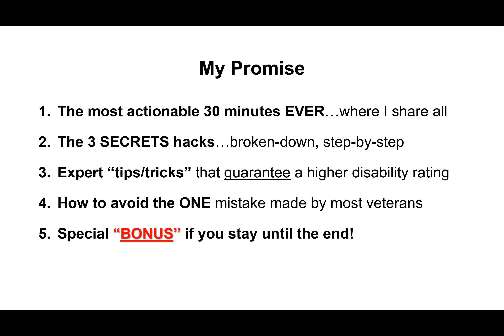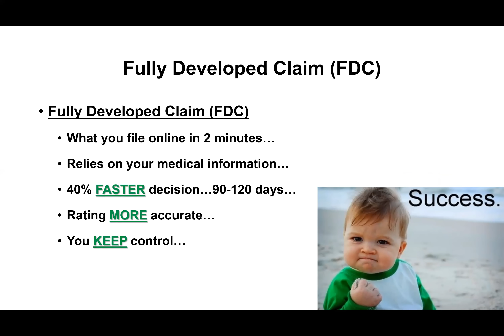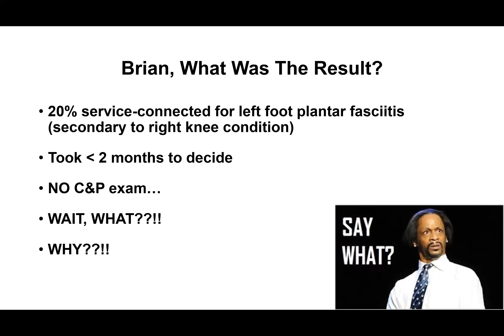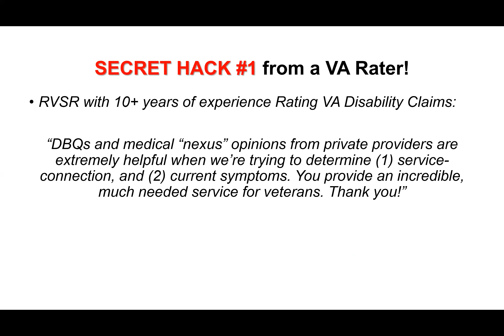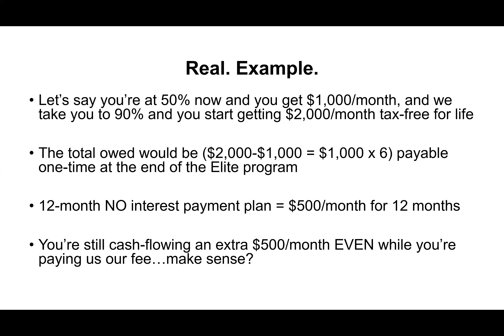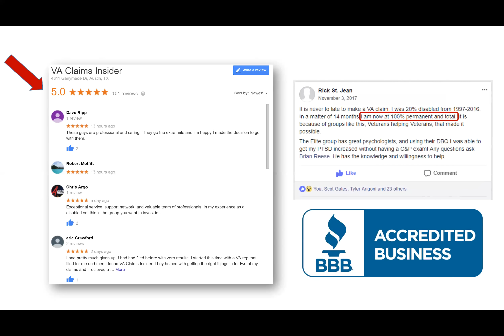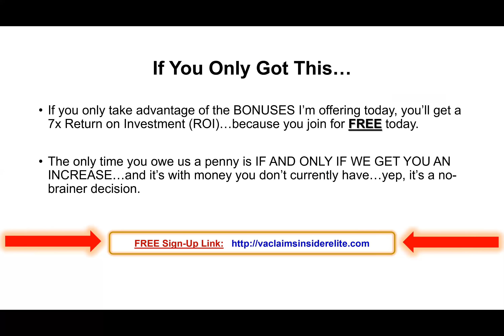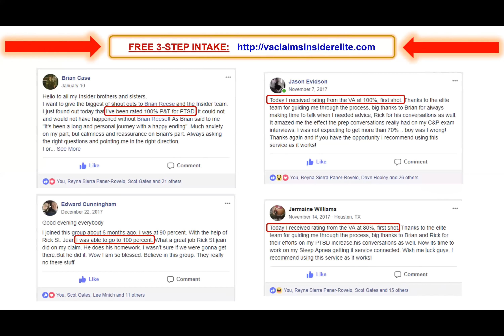Actual VA Raters Reveal 3 *SECRET* VA Claim Tips!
At the time this video was published, all information was accurate
but is subject to change as laws, policies, and regulations change.

Need more medical evidence to service-connect and get rated at the appropriate level in support of your VA disability claim or appeal? Join VA Claims Insider Elite and have our medical team get started on your VA disability claim for FREE:

How would you like to learn 3 VA disability claim SECRETS from actual VA Rating Officials, aka the people who determine your final VA rating?

Well, I’ve got some good news for you…

Brian Reese here, USAF 100% disabled veteran, and founder of VA Claims Insider.

Part of the reason we call ourselves VA Claims “INSIDER” is because we get access to information that nobody else does...

In my brand-new 30-minute video training you’ll hear from “Actual VA Raters Who Reveal 3 VA Claim SECRETS (Learn What the VA Doesn’t Want You to Know…)”

Are you finally ready to get the VA disability rating and compensation YOU deserve?

Brian Reese, The VA Claims Insider, shares 3 secret VA claim tips from actual VA raters:

Here’s what you’ll learn:

SECRET #1: “How to Beat the VA, Take Control of YOUR claim, Get an Immediate Rating INCREASE, and Have it Decided 6 Months FASTER.”

SECRET #2: “How to Legally and Ethically Get a 100% Rating and Over $3,000/month, Tax-Free, for Life” (This One Is Easier Then You Might Think!)

SECRET #3: “How to Structure Your Personal Statements in the EXACT Way VA Raters Want to See Them, So YOU Can Get the Rating and Compensation You Deserve.”

I’m also going to share two incredible tips:

1. The #1 and #2 reason why VA disability claims get denied (and how to avoid the one massive mistake made by most veterans according to actual VA Raters)

2. The BEST strategy to ensure the VA never LOWERS your rating (it’s simpler than you might think to protect your current rating)

This video training is specific to Veteran's who want to learn about va nexus letter, va dbq, brian reese va, va claims insider, and va rater.

If you know someone who needs to see it, share it.

Have questions about your VA disability claim?

We can help you win, service-connect, and get a higher VA disability rating from the VA. We can also help you with the medical evidence needed to WIN your appeal.

Get the medical evidence you need from our medical staff of fellow disabled veterans inside VA Claims Insider Elite. Start now for FREE: